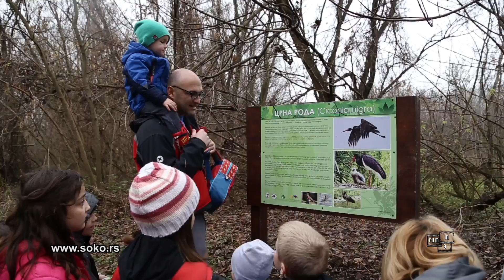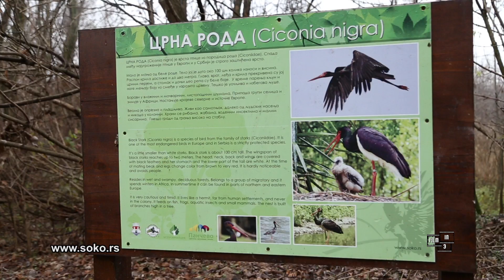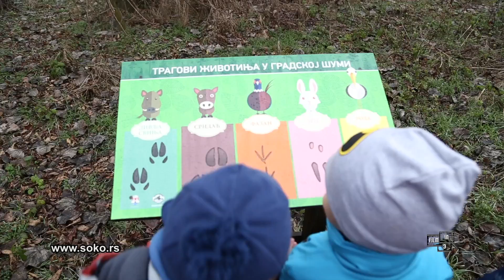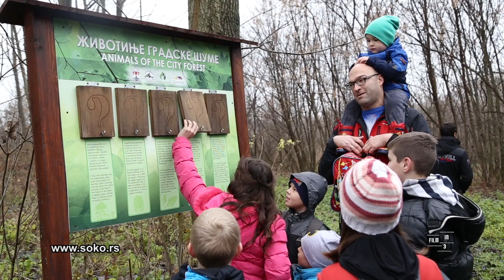Gradska šuma Pancevo